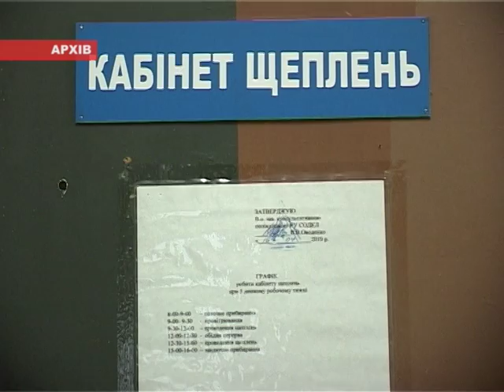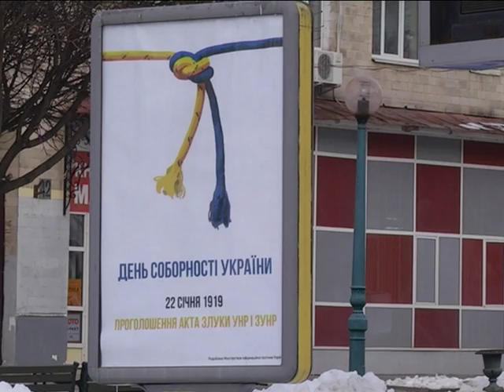Новини 22 січня 2018.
- Нецільове використання понад півмільярда гривен ДФРР попередила держфінінспекція Сумщини.

- Міський голова створив робочу групу, яка вивчатиме законність вирубки дерев в районі Баранівки.

- 4 тисячі гривень. Депутата обласної ради затримали на хабарі.

- Ланцюг єдності, виставки і урочистості. День соборності України відзначили у Сумах.